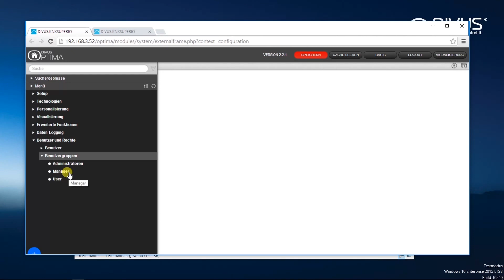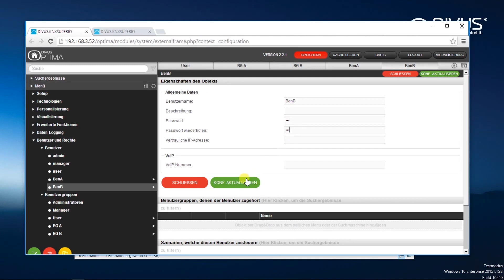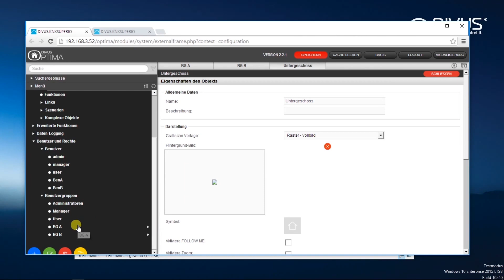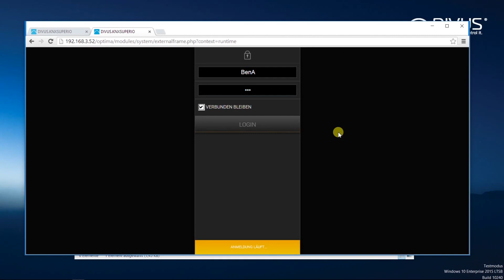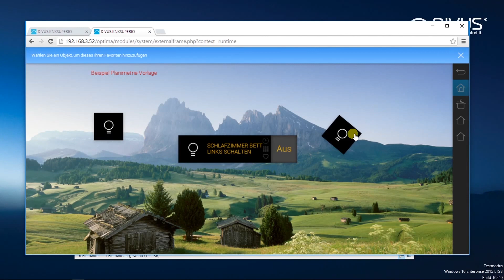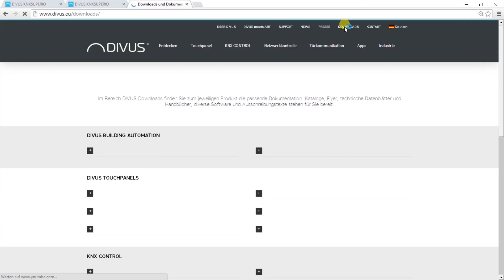07 KNX CONTROL OPTIMA - Benutzerrechte (Deutsch)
Wie Optima funktioniert und wie man die Benutzerverwaltung nutzen kann, erfahren Sie hier.